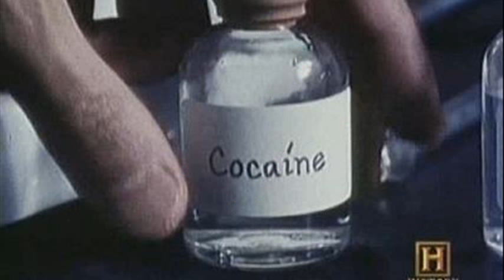crumbling american infrastructure history channel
america crumbling infrastructure history channel